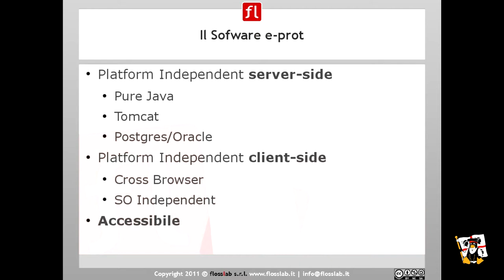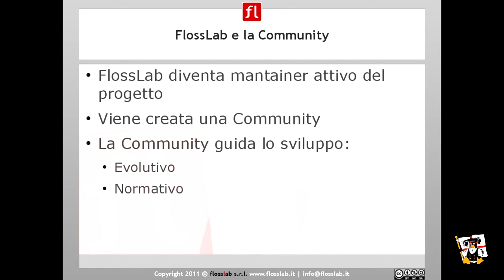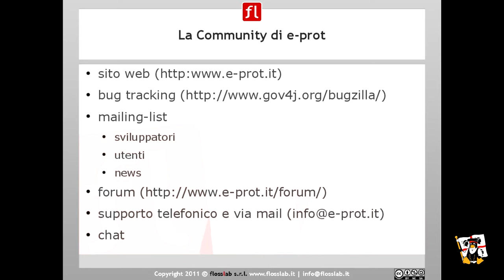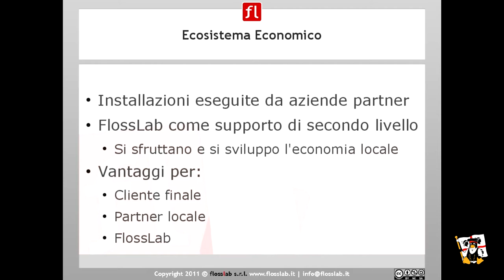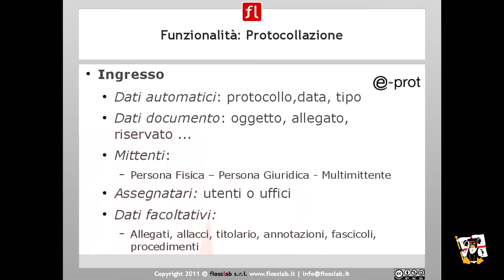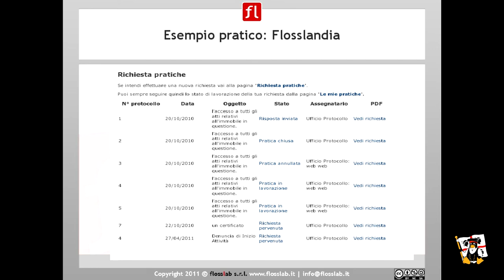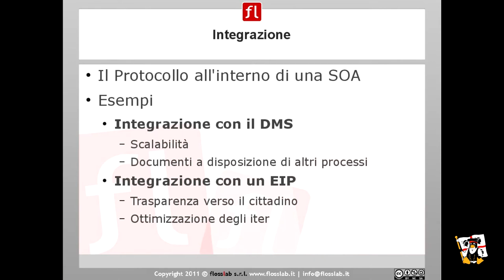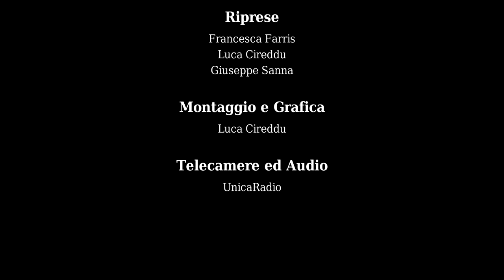Linux Day 2011 Cagliari - eProt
Linux Day 2011 Cagliari

eProt.
A cura di Giulio Concas e Daniele Sanna.